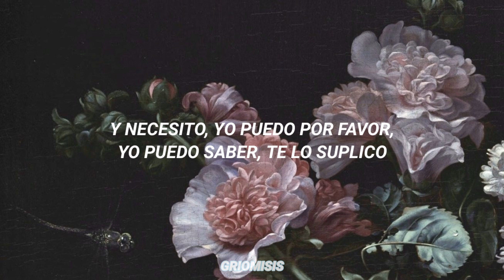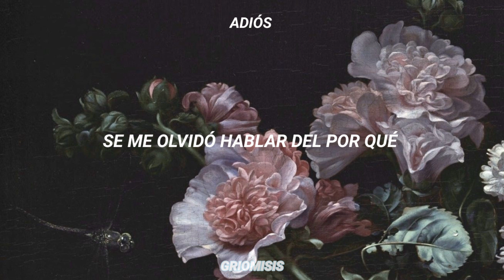Intro/Flowers - Grimes ; español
Síganme en las siguientes plataformas para tener más contenido de Grimes 💖